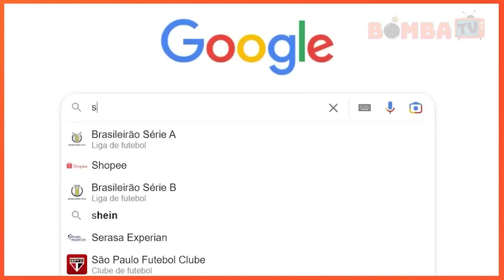o alien encostou nele, então..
Imagine que você está num dia normal, caminhando sozinho na sua rua para comprar um pão quando, de repente, encontra um ser estranho. Ficou com medo? Então prepare-se pois hoje vocês verão 6 Youtubers como Geleia, Jazzghost, Problems, Loud GS e Enaldinho que encontraram criaturas que não são deste planeta.